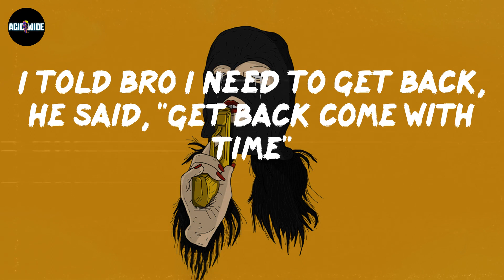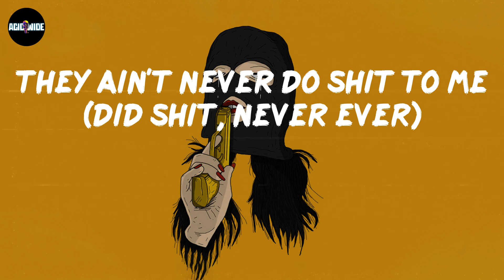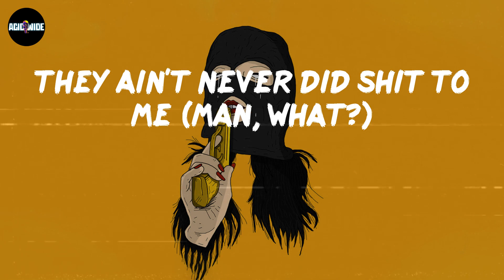Lil Durk - Did Shit To Me (Lyrics)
Lyrics Did Shit To Me:
Fuckin' this bitch, million dollars of jewelry on (Smurk)
You know what I'm saying? (Smurk, Smurk, Smurk)
All fast cars on the side, nigga (now it's not magic, but it looks)
All my brothers killers, nigga
You know how the fuck we rocking, man
I ain't gonna keep tellin' y'all, bitch ass
Yeah, man what?
I hate niggas be on they homie ass
And they ain't even gon' slide (bitch)
I had a prep talk with a baby threat
And I told him keep his iron
I had court today, told my lawyer, "Fuck that case", I'm tired (I'm tired)
They locked bro up for three guns even though lil' bro had said they mine (yeah, Free Wop)
I need Boona home, only nigga I know that speak his mind
I told bro I need to get back, he said, "Get back come with time"
I ain't ducking shit
I done seen the main opp keep crying (let's get it)
Had to switch the whip (bitch ass)
Shown my hellcat logo, I went live
I don't be trusting shit
I don't even trust my bitch
I just trust my switch (grrah)
I don't even trust my auntie, uncle, cousins
Stand up nigga, he ever get a bond, he ain't gon' never sit (never)
This gang shit run deep in my blood
I ain't never gon' switch
Smurk, he from the 'raq ('raq)
Doodie, he from Kankakee
Smurk, he love that switch (yeah)
Doodie love that .223 (grrah)
These niggas wanna diss (diss)
Fuck that rap shit, keep it in the streets (yeah)
Why they be all on my dick?
They still mad from me and Keef (man, what?)
They ain't never do shit to me (did shit, never ever)
They ain't never did shit to me (man, what?)
Ayy, they ain't never did shit to me (no)
Why that nigga talking like he talk?
They ain't did shit to me
Why that nigga lying inside his verse?
He ain't did shit to me
And my shorties caught him, he was loafin'
That was for the free (boop, boop)
Why you mad this bitch was hitting me?
This bitch for the streets
Uh, ain't nobody did shit to me
Kill them all, come outside
Niggas don't want war with us (war with us)
I got niggas scared to serve us
Drink and they don't be knowing us
How you gang, scared to come around
That shit be blowing us (huh)
Take his pipe, invite him to the block (gimme that)
'Cause he keep showing up (bitch)
Back door, shoot his ass in his pocket (get them)
Opps say Durk is broke, shit
He went and copped the 'Rari (vroom)
I thought you was a killer
Why you shaking off that body? (Body)
I thought you take them drugs
How you shaking off that molly? (Bitch)
I'm a bald head rich, nigga (rich nigga)
And I smoke exotic ('xotic)
I'm a dread head trench, nigga
And I wifed a Barbie
Ask any bitch I ever fucked
I never told them sorry
Ask any nigga shot at me
I bet he said sorry (bitch)
Doodie, he from Kankakee (grrah)
Smurk, he love that switch (diss?)
Doodie love that .223 (yeah)
These niggas wanna diss
Fuck that rap shit
Keep it in the streets (man, what?)
Ayy, they ain't never did shit to me (never, ever)
They ain't never did shit to me (yeah)